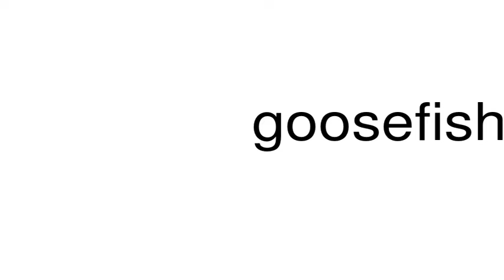How to pronounce goosefish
This is a satire channel. This is a satire channel. How to pronounce the word goosefish.